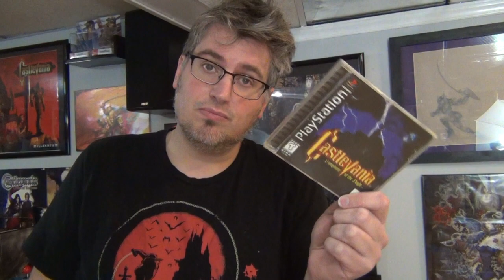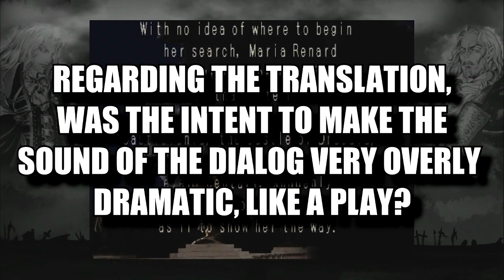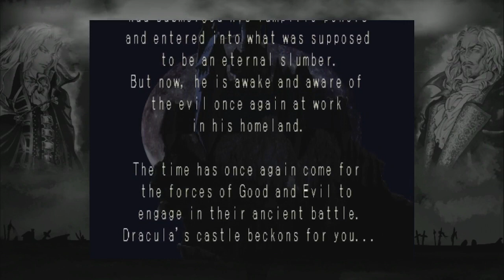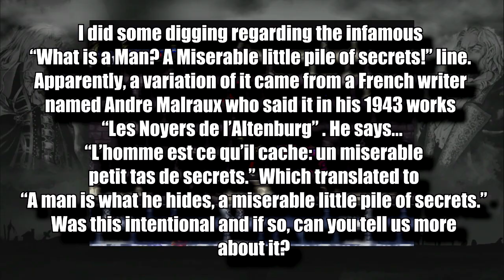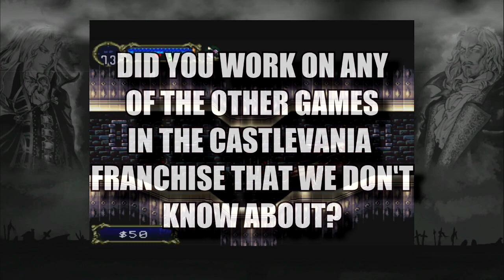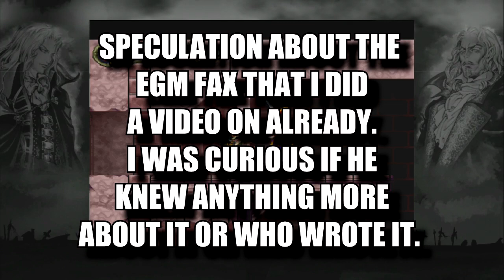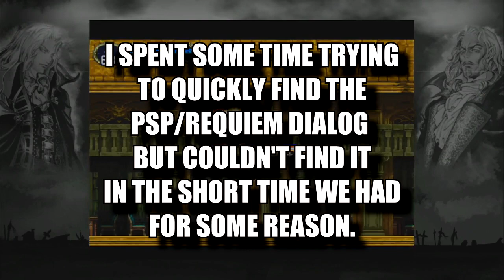THE MAN BEHIND "WHAT IS A MAN...?" Jeremy Blaustein Interview | Castlevania Symphony of the Night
I got the chance to do one of the first ever Castlevania Symphony of the Night centric interviews with the English Translator of the game: Jeremy Blaustein. We talked about nuanced details about his literary influences on things like enemy names (things like Legion and some of the weapons.) We touched on what translating or localizing a game really meant back in the day as compared to now with his answers shocking me about the process. And of course, we discussed the infamous "WHAT IS A MAN?" line, confirming from other sources officially for the first time. Grab a drink and sit down for an extremely informative interview with the man behind the english translation of Castlevania Symphony of the Night!

Big thanks to Mr. Blaustein for sitting down with me for this audio interview. Currently, he has his own translation company for video games called DragonBaby. You can check out their stuff here:
Or on Twitter at: DragonbabyLoc

What was the most shocking reveal here?  Do you prefer the original translation/localization or the retranslated PSP/Requiem version? Let me know down in the comments below.